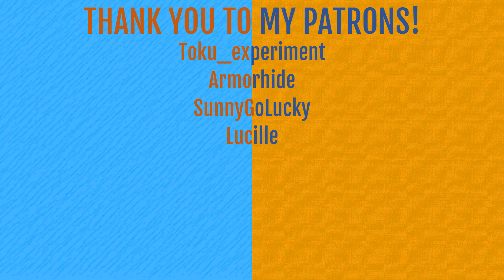Creating MY OWN Power Rangers Season 30!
Heya my valid peeps, today I'll be talking about my own idea for a season 30 of Power Rangers!

power rangers, dino fury, cosmic fury, super sentai, zenkaiger, donbrothers, toku, tokusatsu